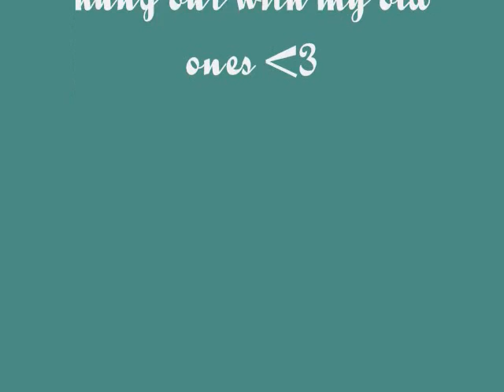Six Flags Firestorm Benefit Concert 8-29-09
Six Flags Firestorm Benefit Concert with Austin Anderson, Varsity Fanclub and Savvy & Mandy! August 29, 2009

Song: Waiting For The Heartbreak by Savvy & Mandy